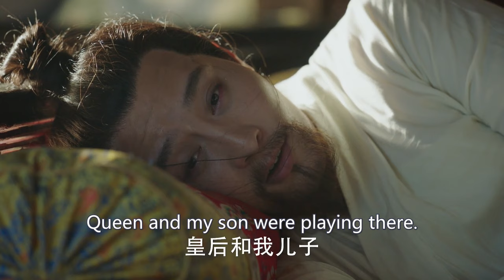Zhu Qizhen regains the throne | Ming Dynasty【Fresh Drama】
大明风华